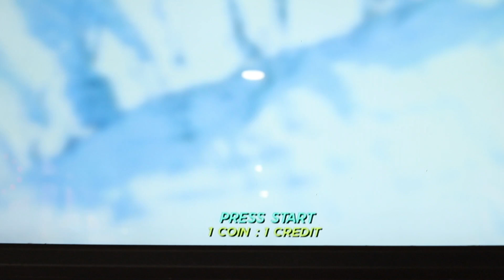Winter Games Snocross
Jeu sur borne d'arcade, simulation de course de moto neige, avec effets d'immersion.

Filmé avec un Canon 6d mk2, par Dejan Markovic.
Au cinéma CGR d'Albi.